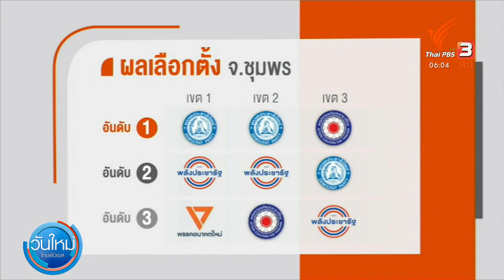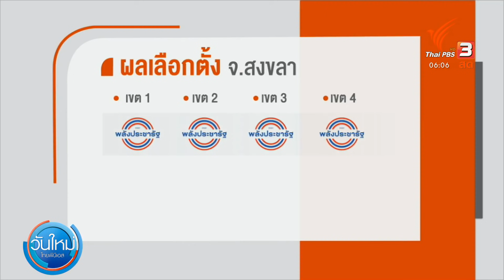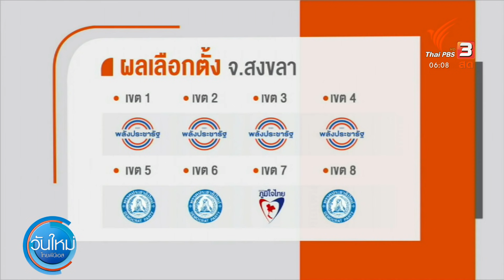เลือกตั้งซ่อม "สงขลา-ชุมพร" สมรภูมิพรรคร่วมรัฐบาล : มุมการเมือง (10 ธ.ค. 64)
จับตาการเลือกตั้งซ่อม จ.สงขลา และชุมพร เพราะเป็นพื้นที่เดิมของพรรคประชาธิปัตย์ แต่แรงกดดันมีไม่น้อย เพราะคู่แข่งร่วมวิปรัฐบาลก็ทำคะแนนบดบี้มาตั้งแต่การเลือกตั้งครั้งก่อน

ครบเครื่อง ครบรส สดชื่นรับอรุณ กับ "วันใหม่ ไทยพีบีเอส" วันศุกร์ที่ 10 ธันวาคม 2564 เวลา 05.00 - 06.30 น. ทางไทยพีบีเอส หรือรับชมย้อนหลังได้ทาง